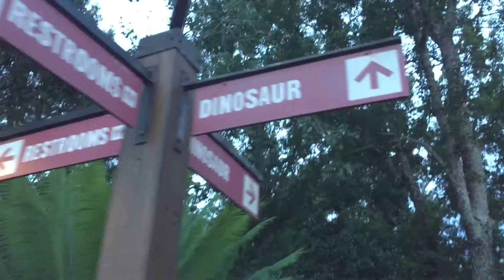Florida Day 3